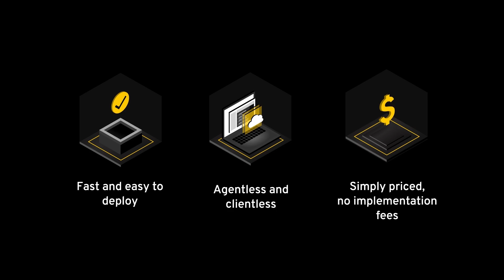What to Know About Becoming a Pentester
Keeper Security's next-gen privileged access management solution delivers enterprise-grade password, secrets and privileged connection management in one unified platform. Request a demo on how you can protect your organization against cyber threats with zero-trust Enterprise Password Management (EPM).

Preparing to become a penetration tester? Alex realistically breaks down what you need to know before entering this fascinating and fast-moving field. Best of luck as you decide to embark on your security journey!